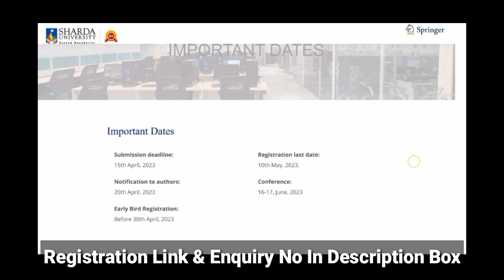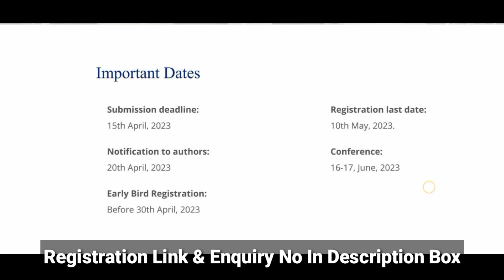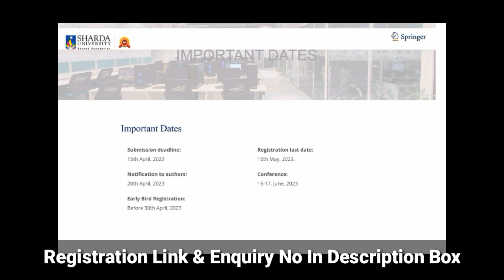JEE Advanced 2023 - देखिए कोन कोन Advanced का Exam दे सहता है | JEE 2023 Result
Apply For Sharda University Delhi NCR  NAAC A+ University With the Package of Rs 1 Crore,

Total Number of companies Visited 450+,

Total Number of MNCs 150+ till date,

International Collaboration 200+

Courses Available :- B.tech, MBA, Mca, BBA, BCA, Design, Fashion, Law, Pharmacy, Agriculture , Nursing, Mass Communication & Many More...

1)jee mains 2023 exam date
2)jee mains 2023 registration form
3)jee mains 2023 registration date
4)jee mains 2023 application form
5)sachin singh
6)jee mains 2023 syllabus
7)jee mains 2023 75% criteria
8)jee advanced 2023
9)jee mains 2023 marks vs percentile
10)sachin singh jee mains video
11)jee mains 2023 registration step by step
12)jee mains 2023 registration important document
13)12 Feb se hoga exam
14)sachin singh jee mains 2023
15)75% criteria 2023 jee mains
16)jee mains 2023 75% criteria big update
17)jee mains very important updates
18)jee mains 2023 in January
19)jee mains 2023 exam in April
20) jee mains 2023 registration important documents
21)jee mains 2023 registration Today
22)jee mains 2023 1st attempt in JANUARY OR APRIL?
23)nta latest updates
24)nta breaking news regarding jee mains 2023 1st Attempt
25)jee mains 2023 1st attempt in JANUARY
26)jee main 2023 registration date
27)jee main 2023 1st Attempt registration step by step
28)jee mains 2023 1st Attempt postponed
29)jee main 2023 postponed
30)jee mains 2023 75% criteria
31) physics waalha
32)Mumbai High court decision out
33)safe score for nit college
34)jee mains 2023 admit card download step by step
35)jee main 2023 admit card download problem
36)jee mains 2023 marks vs percentile vs rank
37)jee mains 2023 result link generated
38) January Attempt result link generated
39) minimum Percentile , marks for nit college
40)75% criteria in jee mains 2023
41) chemistry important questions for jee mains 2023
42) very important topics for jee mains 2023 exam